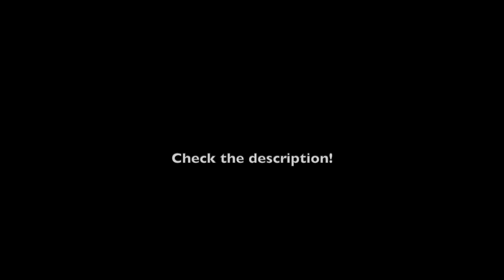It's Been Forever... (Rainbow Six Siege)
IMPROVE your Call of Duty Gameplay using FOCUS!

Use Code "K3" for all Scuf Purchases!

ALL Gaming Chairs and Desks Here!